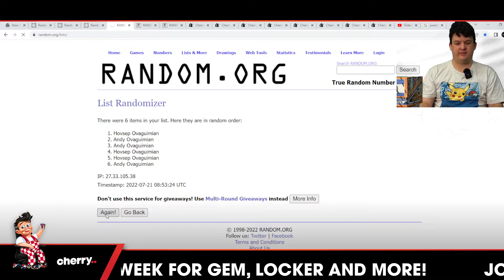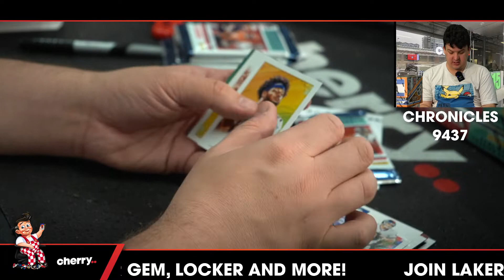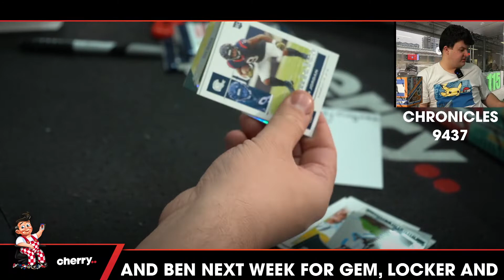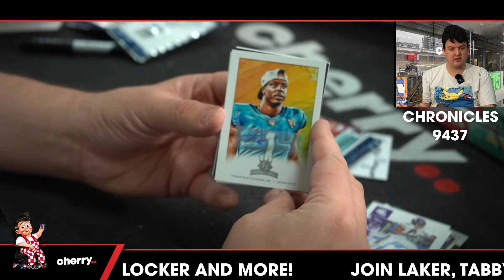2021 Chronicles Hobby Football 1-Box Break #9437 - Random Pack - Jul 21 (5pm)